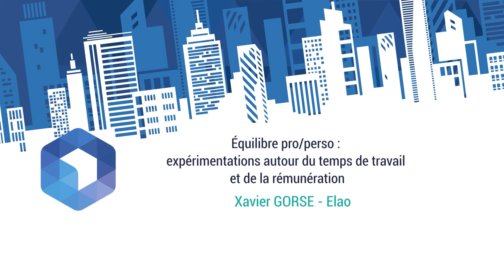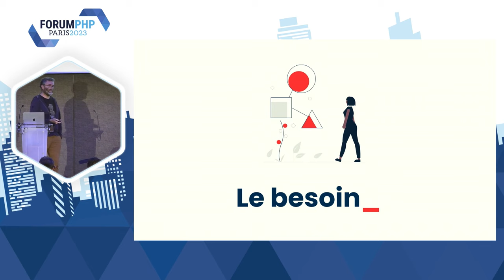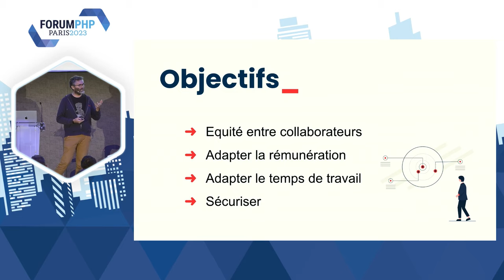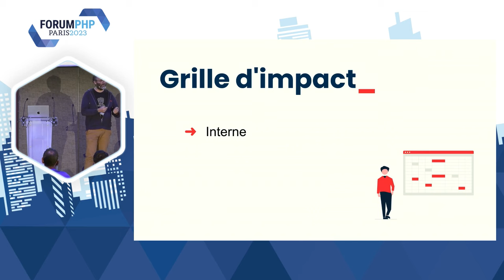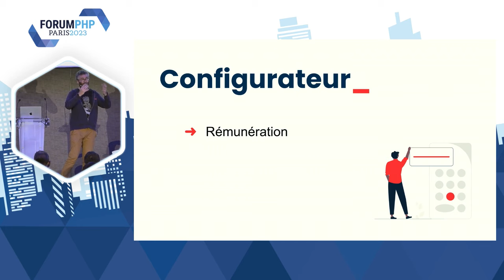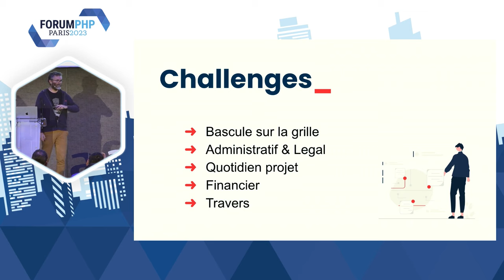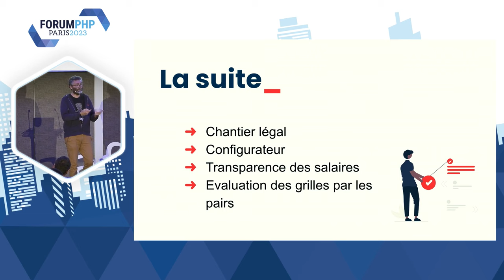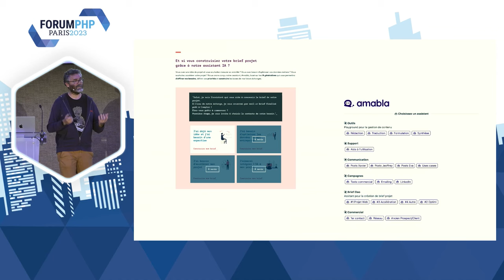Équilibre pro/perso: expérimentations autour du temps de travail et de la rémunération- Xavier GORSE